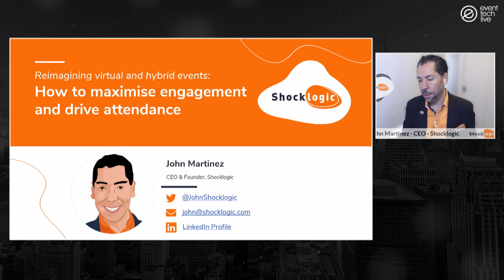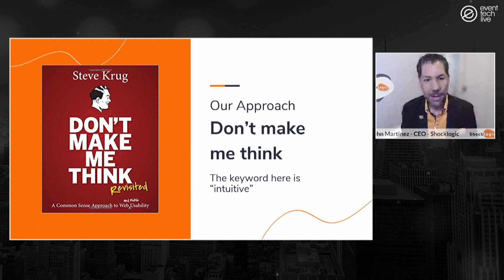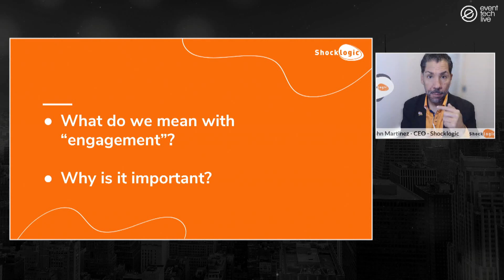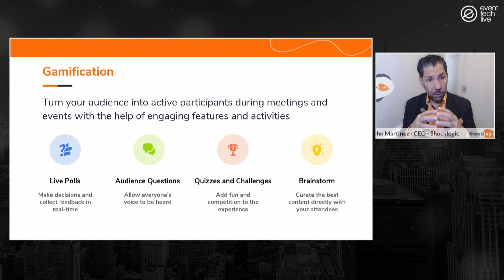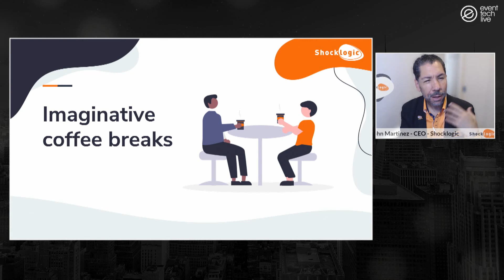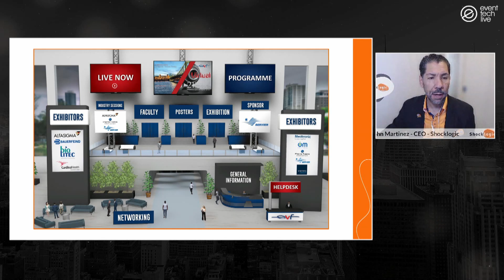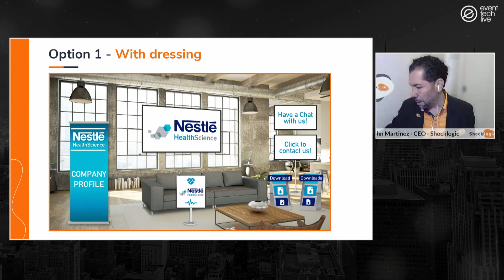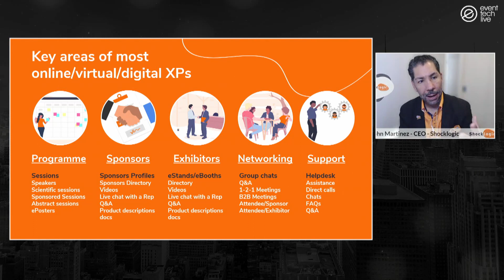Reimagining virtual and hybrid events: how to maximise engagement and drive attendance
The future of the events sector will inevitably be shaped by the coronavirus pandemic, but the crisis can also be viewed as an opportunity. The ability to move events online will make the industry more resilient, and many organisers have now witnessed first-hand the distinct advantages presented by the virtual format.

 In addition, as the world gets slowly back to normal, hybrid events appear to provide a clear path forward. In many ways, they offer the best of both worlds, but by creating further shifts in stakeholder behaviour, engagement, and expectations, they also introduce unique challenges. In this session, you will hear about several case studies that successfully incorporate hybrid elements.

 Learn how to:
  Deliver successful events with hybrid components
  Leverage the power of engagement in a hybrid environment and drive value to your stakeholders
  Adapt virtual and hybrid events to various needs and budgets
 Exceed attendees’ expectations and increase attendance